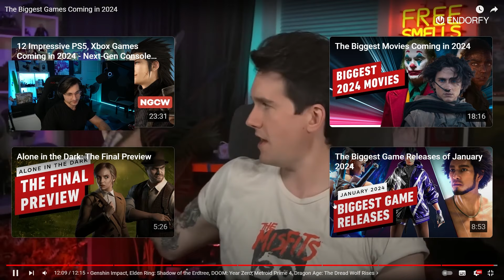Najciekawsze Tytuły Gier 2024 roku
A na jakie tytuły Wy czekacie?